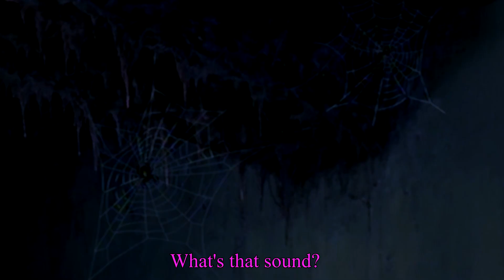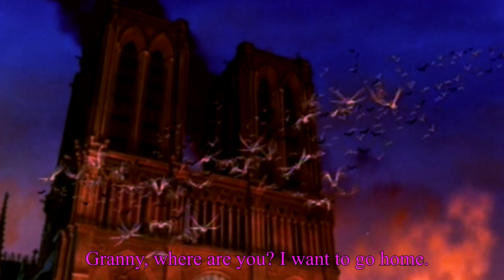Returns of the Moon RP ~ Amicia Page (Chel Audition)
Another RP audition video. This one is for "Returns of the Moon" by BeautifulDreamer.

For the most part, I'm happy with the outcome. There are a few little things I know I could've done better like the coloring and pacing of some scenes. Oh well. Another learning experience as I see it. Speaking of learning, this time around I figured out of the make fog, light beams, and a proper eye blink (my previous one wasn't that great).

Character Notes:
Name - Amicia Page
Age - 19
Born - 1591
Died - 1610
Home - Paris, France
Occupation - Servant
Power - Ability to see through someone else's eyes

Story Notes:
- The storytelling jumps back and forth so I'm sorry if it gets confusing.
- Amicia was originally from across the ocean but was brought to Europe when she was only 5. That's why her memory was fuzzy.
- Granny was the Reynard family housekeeper and put in charge of the child after she arrived. Amicia has grown up seeing Granny as family.
- Amicia has a bad habit of sticking her nose in places where it doesn't belong. Her new power may end up being a curse as much as it is a gift.

Programs Used: Adobe After Effects, Sony Vegas Movie Studio 11
Movies Used: Road to El Dorado, Hunchback of Notre Dame, Tarzan, Cinderella, Aladdin, Pocohantas I and II, Treasure Planet, Anastasia, Beauty and the Beast, Snow White, Mulan II, Howl's Moving Castle

All masks by me except for the following:
TheNamelessDoll - 3 Jasmine, 1 Phoebus
Pastard - 1 Jasmine

I hope you enjoyed watching this. Good luck to all of my fellow contestants.